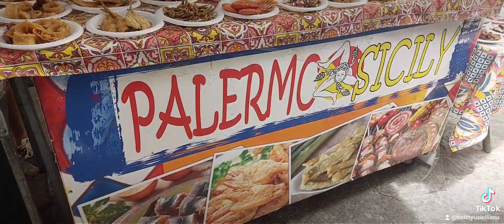12 Luglio 2023